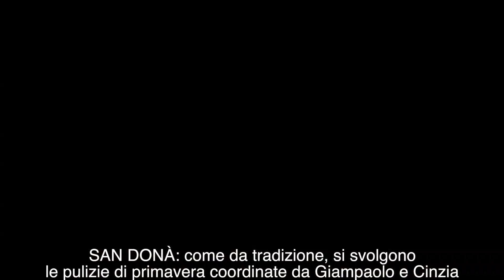Argentario Day 2019 - Laste, San Donà, San Vito